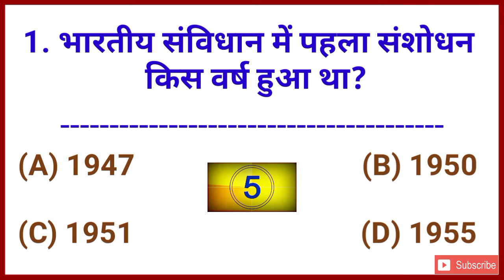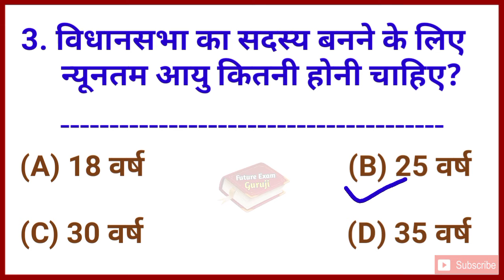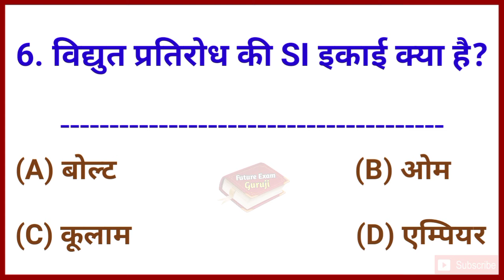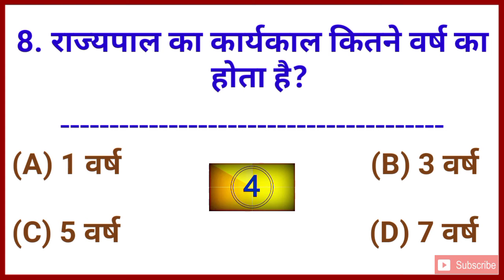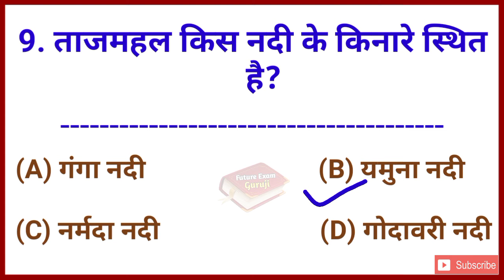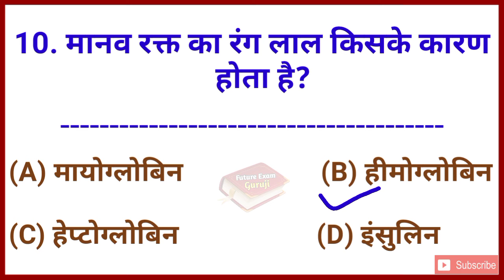Top 15 GK Question || GK Quiz in Hindi || GK Questions || GK India TV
Queries Solved:-
general knowledge quiz
GK Quiz
gk questions and answers
gk questions
general knowledge
samanya gyan
samany gyan
general knowledge
Top 5 GK Quiz
Top 5 GK Quiz in Hindi